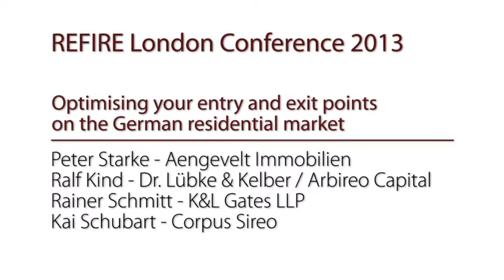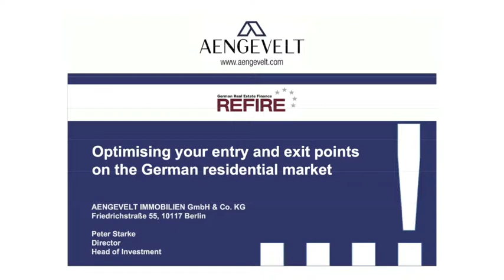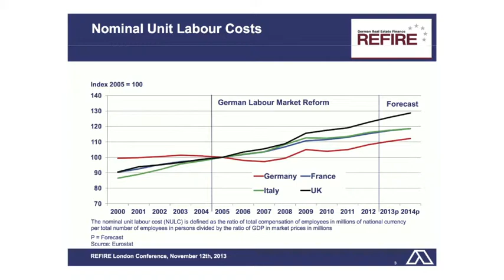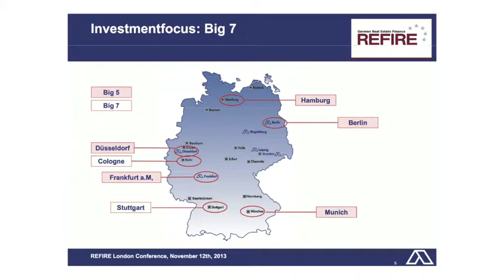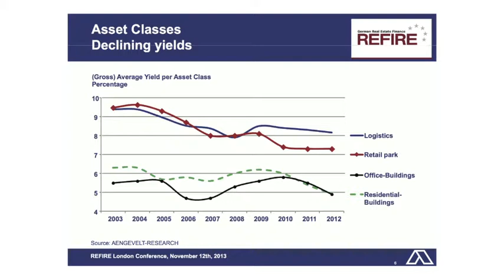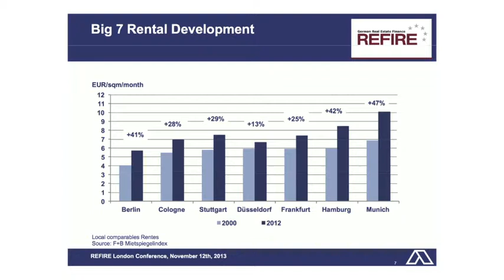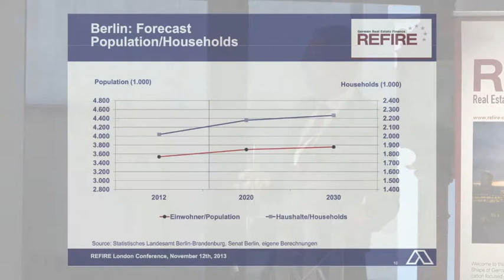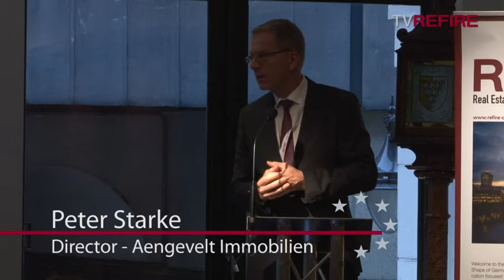REFIRE London Conference 2013 - The German residential market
Peter Starke - Director, Head of Berlin Office, Aengevelt Immobilien
Ralf Kind - Managing Partner, Dr. Lübke & Kelber, Arbireo Capital
Rainer Schmitt - Partner, K&L Gates LLP
Kai Schubart - Director International Client Management, Corpus Sireo

•    Practical examples of direct strategy
•    Adding value to assets
•    Overview of top yielding markets
•    Secondary cities